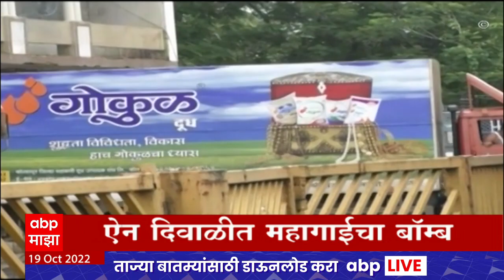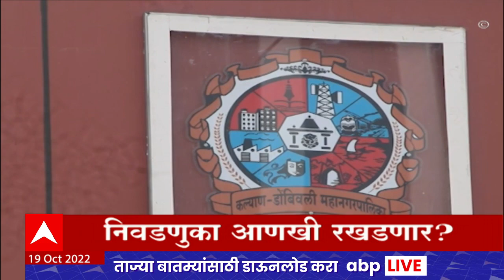ABP Majha Marathi News TOP Headlines 7PM 19 Oct 2022